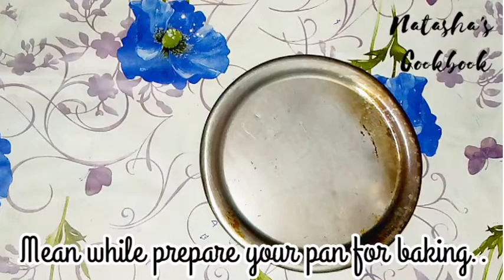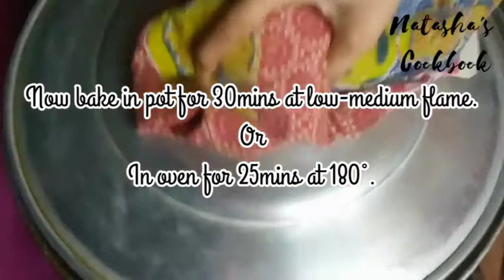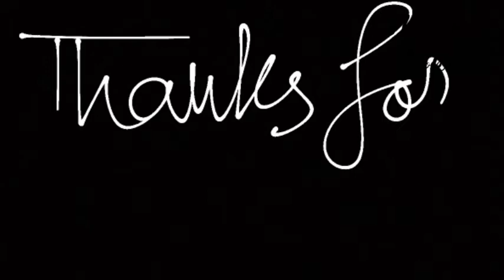Naan Khatai Recipe | Bakery Cookies | Natasha's Cookbook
Hello everybody!!
Yes, You must have to try this recipe and I kid you not you'll love it.

Here's the written recipe.

Ingredients:
Oil           100g - 1/2Cup
Butter.    120g - 1/2Cup
Powdered Sugar    130g - 1/2Cup
Flour (Maida).   130g - 3/4Cup + 4tbsp
Gram Flour (Baisan)   4tbsp
Semolina (sooji). 2tbsp
Baking powder 1tsp
Almond / Vanilla Essence (or elaichi powder).   1tsp

Method:
Mix oil butter and sugar until thickens and lil fluff.
Mix dry ingredients flour besan sooji Baking powder and essence and sieve it.
Then add wet mix to the dry and knead a soft dough.
add more flour if needed up to 4tbsps
Now shape and bake in pot at low-medium flame for 30mins.

Musician: @iksonmusic